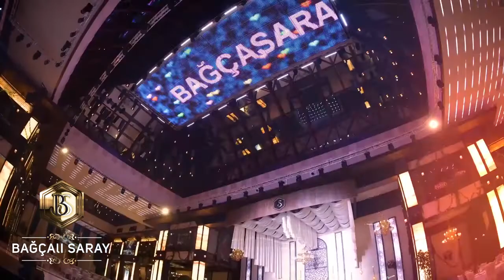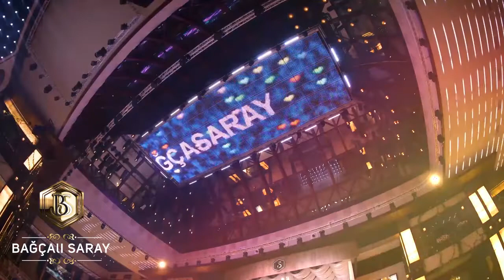Bagcali Saray Wedding Hall Pro Audio Video Lighting & Visual systems Acoustic Treatment by MatrixPRO